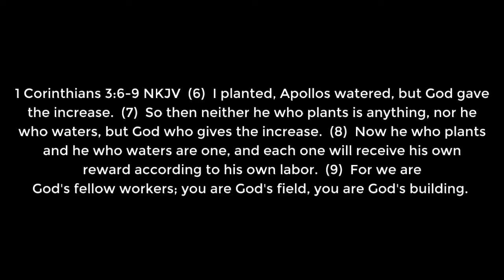Reimagining Church Episode 49: Planting and Watering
Assistant Pastor Nick Graham from Emmanuel Lighthouse UPC in Petawawa, Ontario, Canada shares an online devotion in our "Reimagining Church" devotional series. In this lesson, Pastor Nick talks about planting and watering and how everyday experiences translates into spiritual things.

to tune in for daily devotionals and messages via Facebook Live. For members wanting to give when you can't be at church - you can send eTransfers (eInterac) to - or stop by the church and drop your tithes and offerings in the plate.

eyesontheprize, elupc,, reimagining church, petawawa, pembroke, ontario, canada, emmanuellighthouse, upc, upci, bible study, devotion, devotional, bethechurch, planting, water, increase